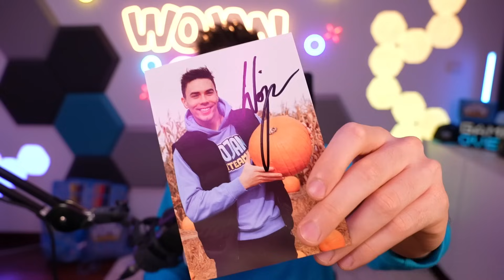Przechodzimy NAJTRUDNIEJSZĄ MAPĘ w Stumble Guys z Abra!